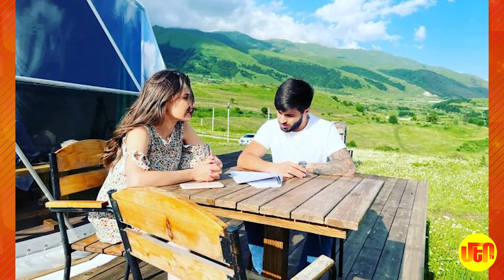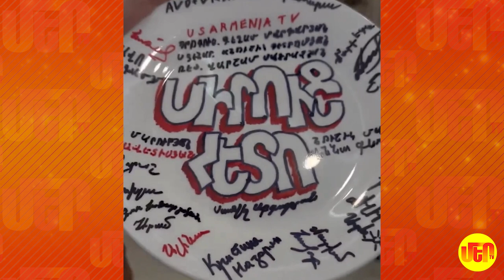SIRUC HETO 6 ՍԻՐՈԻՑ ՀԵՏՈ 6